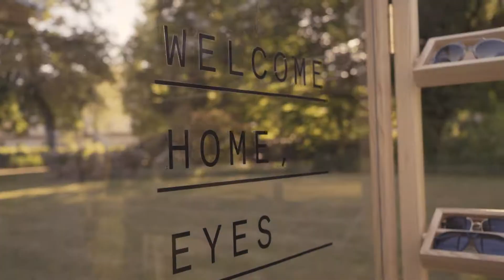glasses on kolekcija SS'18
akių namų kolekcijos pristatymas
2018